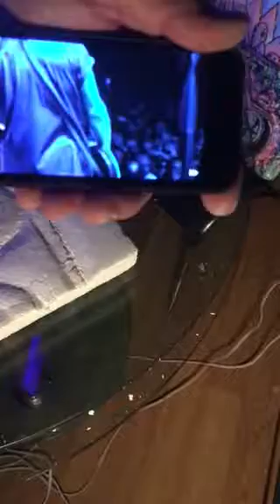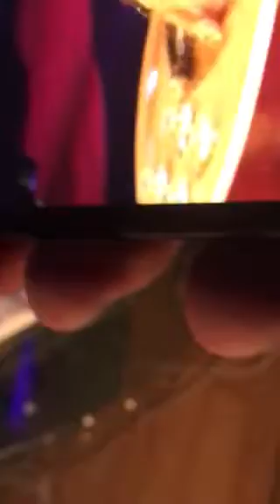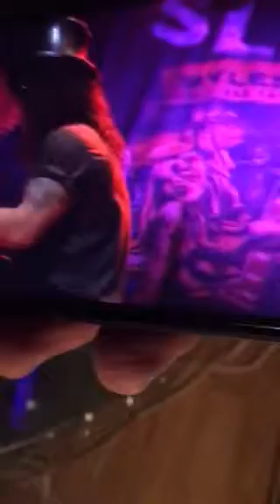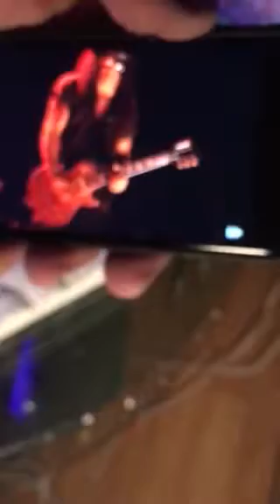Diggin!! In!!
Larry shows you how to make 3D recycle Styrofoam art with a spoon and a little love enjoy!